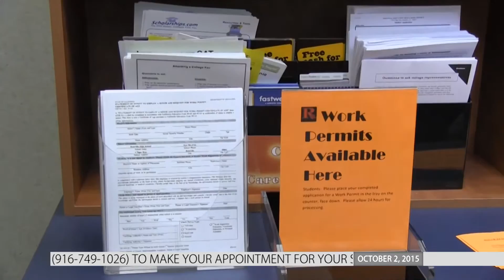TigerCast News: Oct. 2, 2015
Topics include college and career jobs, AP government court case, and more.